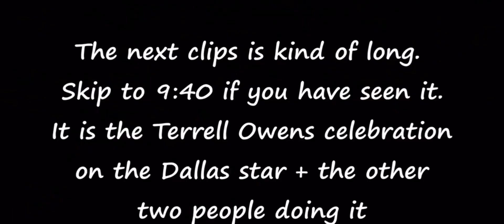Best touchdown celebrations and dances of all time